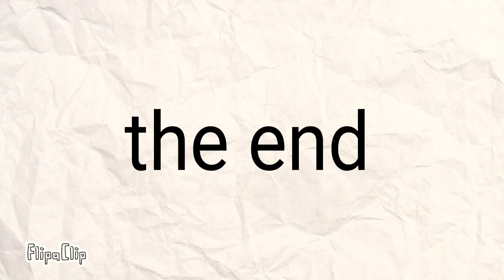Lolita story ( slendysoul )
FlipaClip - Lolita story ( slendysoul )